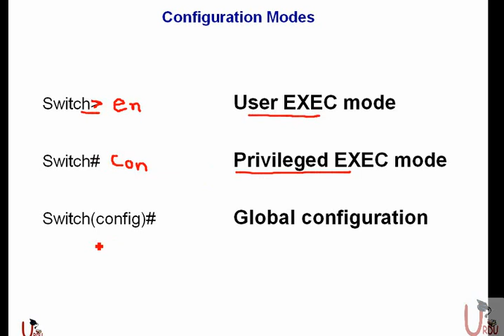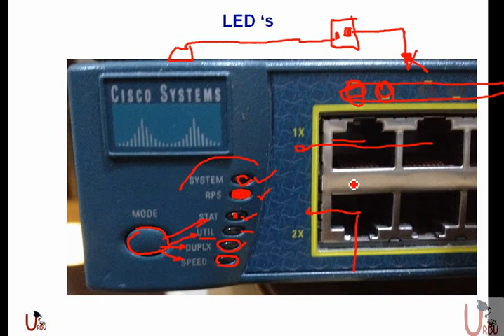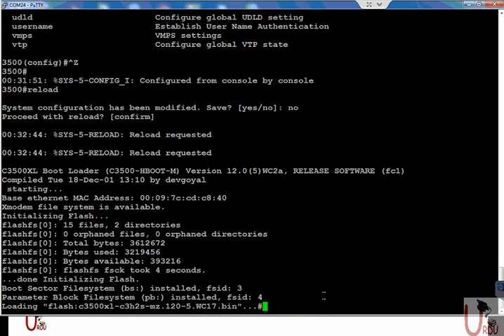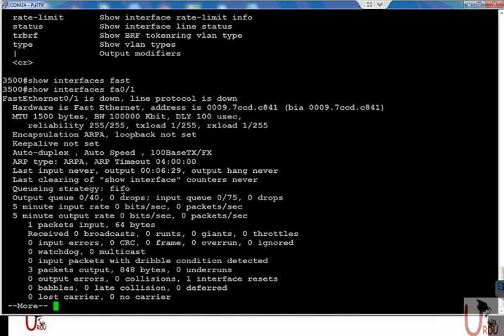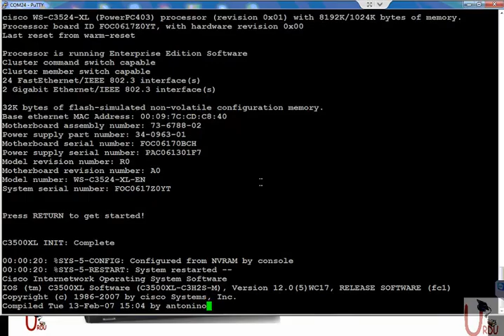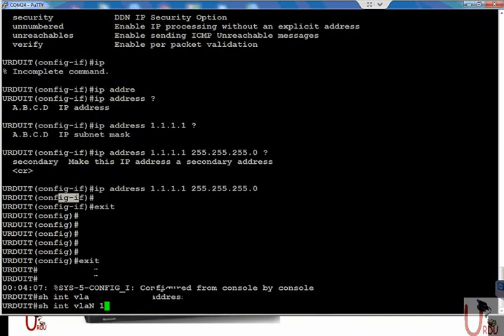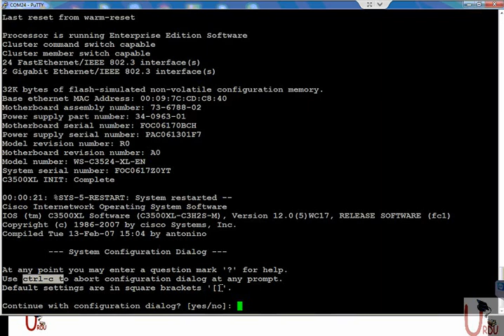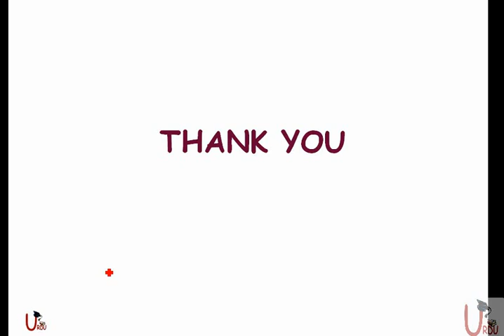FREE URDU CCNA Lecture 14 Basic Switch Configuration , Management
Welcome back to the FREE URDU CCNA Lecture Series! In Lecture 14, we embark on an essential topic, "Basic Switch Configuration and Management." This lecture is designed to equip you with fundamental skills to configure and manage switches effectively.

Key Highlights of Lecture 14:

Understanding the role and importance of switches in a network.
Step-by-step guide to basic switch configuration.
Configuring VLANs (Virtual LANs) for network segmentation.
Implementing Spanning Tree Protocol (STP) for loop prevention.
Introduction to switch management protocols: SNMP and SSH.
Whether you're a networking enthusiast, a CCNA certification aspirant, or an IT professional seeking to enhance your networking knowledge, this lecture is your gateway to mastering switch configuration and management.

Free CCNA lecture in Urdu
Basic switch configuration tutorial
CCNA switch management explained
VLAN configuration step-by-step
Spanning Tree Protocol (STP) tutorial
CCNA Urdu lectures
Network switch management protocols
CCNA Part 14 lecture
📈 Low Competition Hashtags:

Your journey to becoming a skilled network professional starts here! Mastering switch configuration and management is a vital skillset in today's interconnected world.

🔔 Don't miss out on the valuable content ahead! Your engagement and support are invaluable to us.

Swithing Lab 1